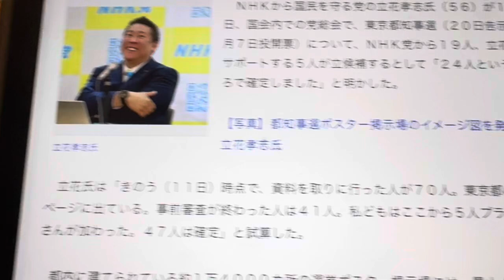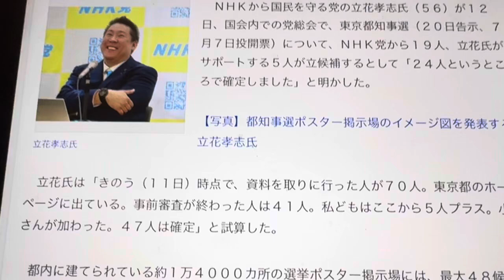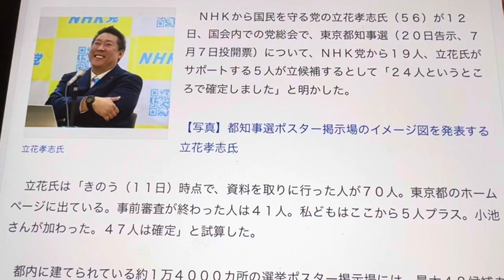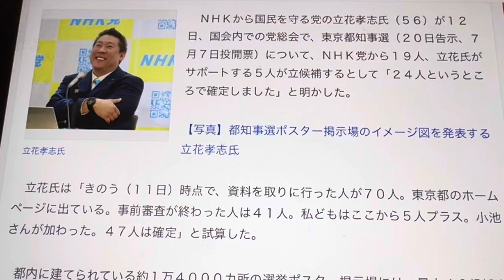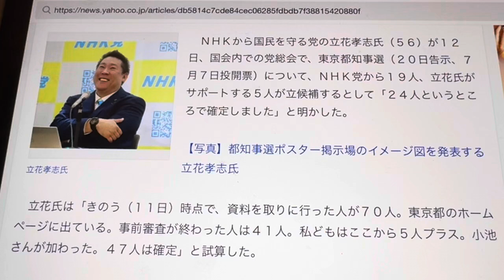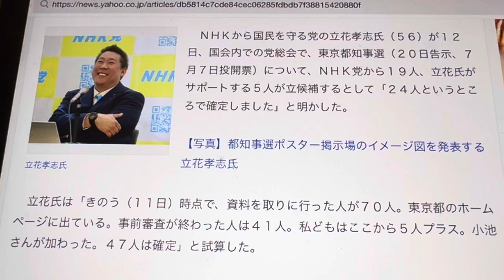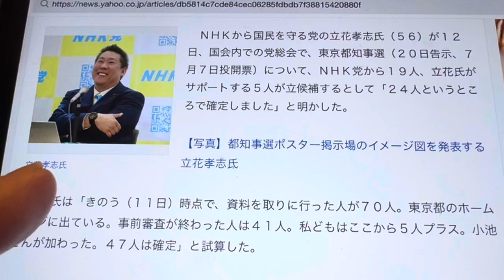東京都知事選挙で遊んでいる人たち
選挙は行こうぜ